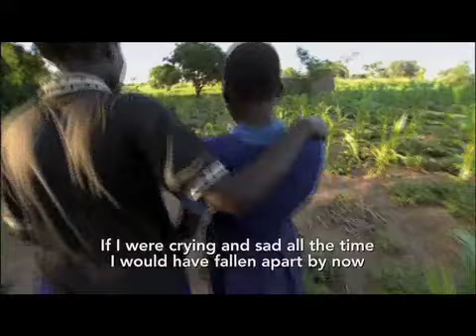Northern Uganda War Dance. part 6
For more information about how you can help the children of patongo and other children of nothern uganda, go